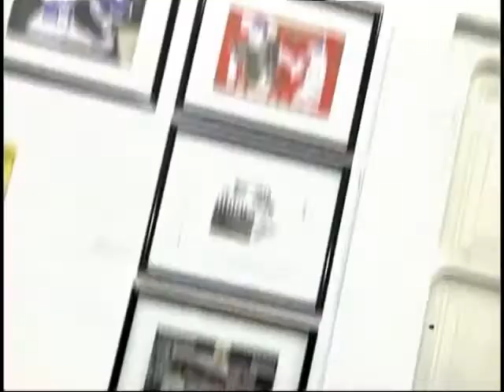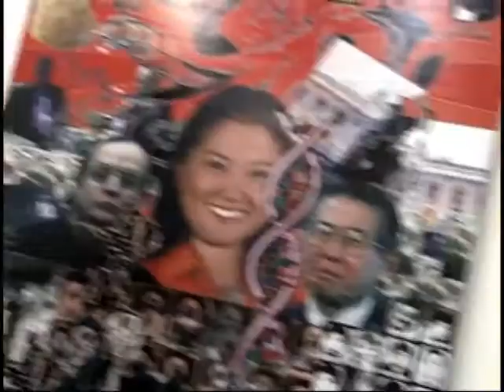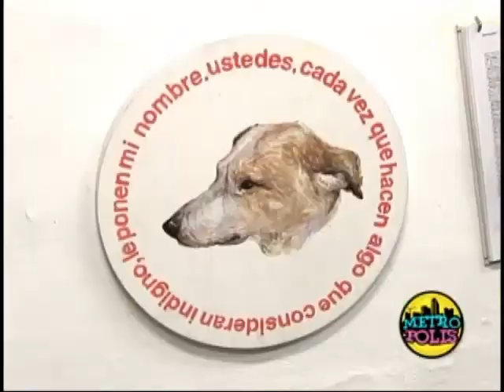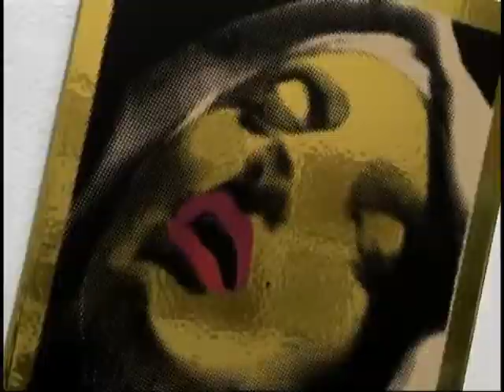Metropolis 27/6/11 - Parte 1